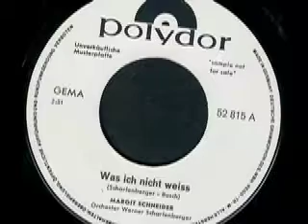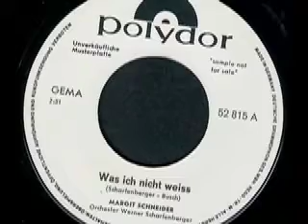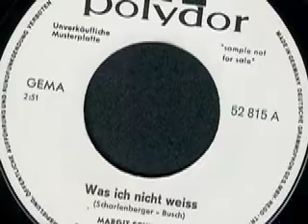Margit Schneider - Sag was weiß ich schon von dir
Margit Schneider
Orchester Werner Scharfenberger

Seite 1:
Was ich nicht weiss (Scharfenberger - Busch) 2:51

Seite 2:
Sag’ was weiss ich schon von dir (Scharfenberger - Loose) 2:55

1967